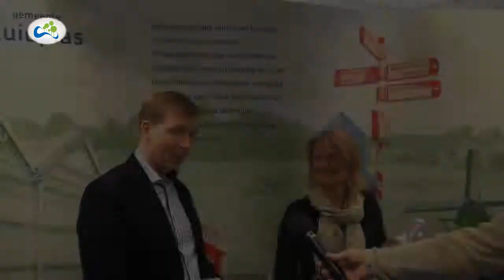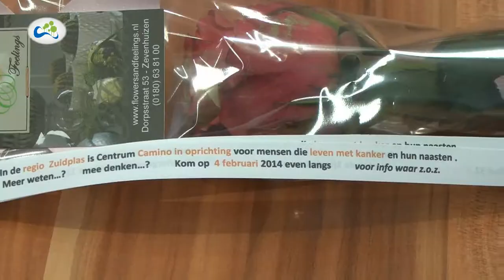Uitreiking doorgeefrozen Inloophuis Camino